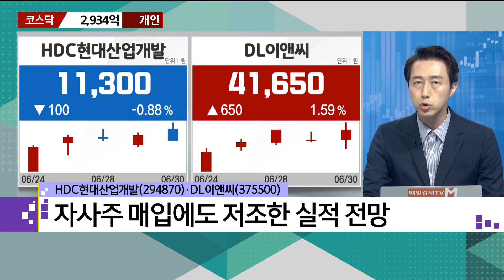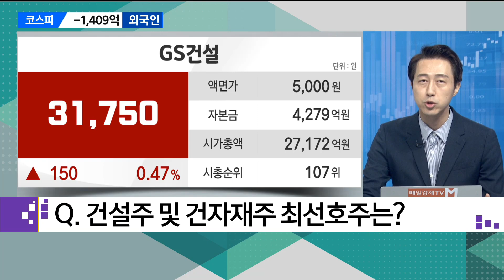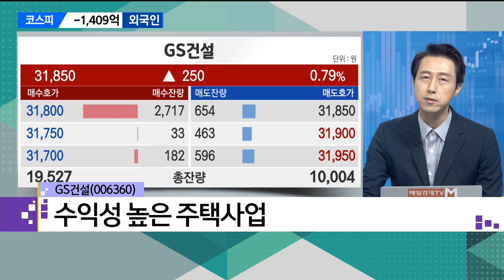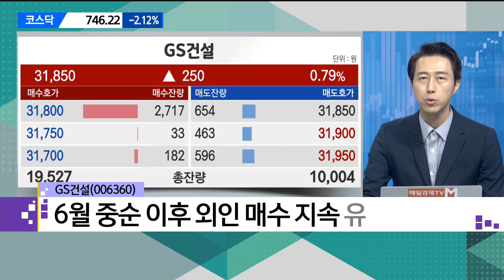[이슈의 재구성] 힘 못쓰는 건설주, 하반기에는 웃을까? / 매일경제TV / 사영관 교보증권 스마트영업부 차장